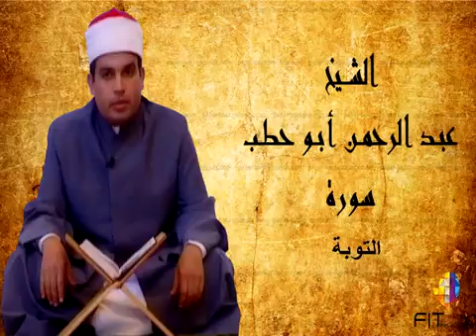سورة التوبة للقارئ عبدالرحمن أبو حطب من صلاة التراويح بمسجد السلطان حسن بالقاهرة 2003